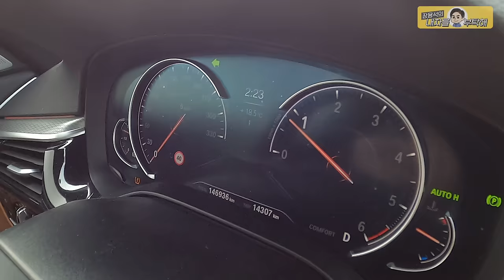뚫어버려💥주행중 울컥울컥 말을 탄다😫BMW G바디 종특